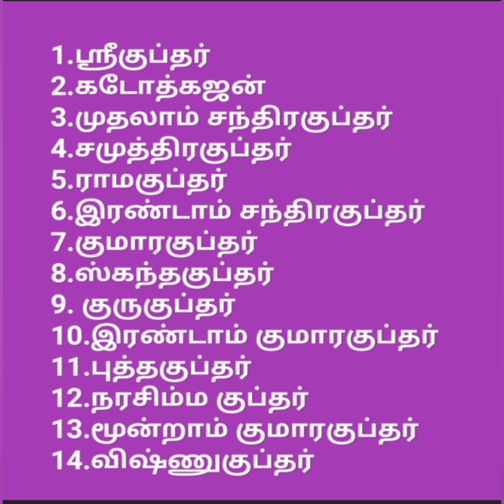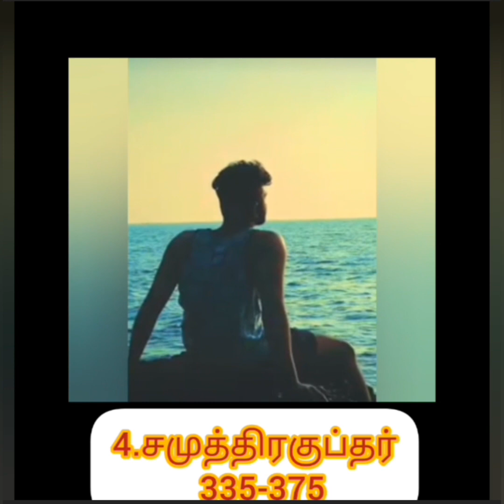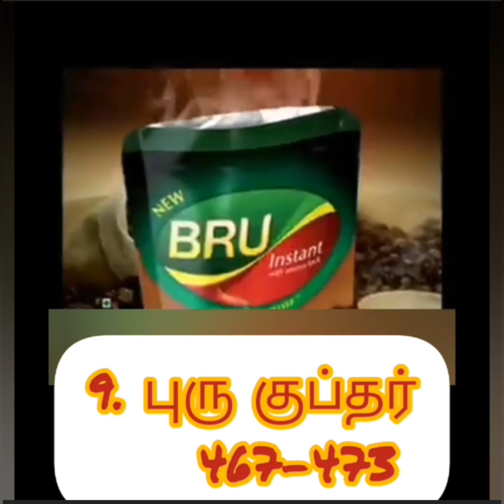குப்த பேரரசு -குப்தப் பேரரசு அரசர்களின் வரிசை/அரசர்களின் எண்ணிக்கை 14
tet exam tet and tnpsc group 1#group 2#group 2a group 4#tet pgtrb study corner gupthaempire king list in tamil deo pgtrb ugtrb pgtrb-history ugtrb -history mcq beo tnusrb 6thstandardhistory gk குப்த பேரரசு அரசர்கள்